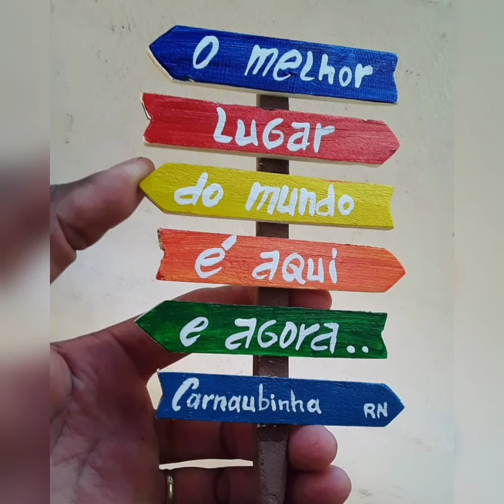Minha terrinha natal, Cernaubinha Touros/RN